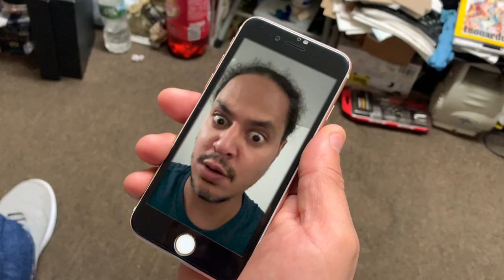A Visit With Ralph!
Nick Barbieri speaks with his good friend and collaborator Rafael Gonzalez via Apple FaceTime. Even though they just reconnect in person recently, their next meeting might be sooner than you think.

This was made with footage from 2019, which goes to show, there is not such thing as "old content" and "new content" .  There is only "content.

And check out Rafael's intense portrayal as Lt. Tostone in the award winning short film "Word on the Street"